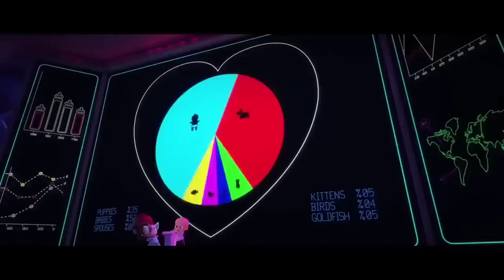Baby Boss Dance Monkey Cute Funny Baby bossbabe bossbaby 34